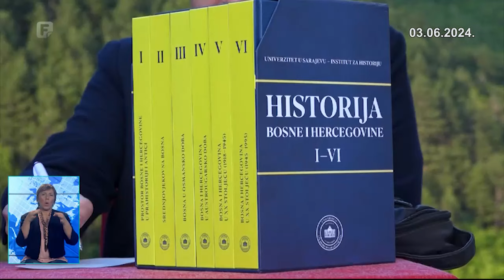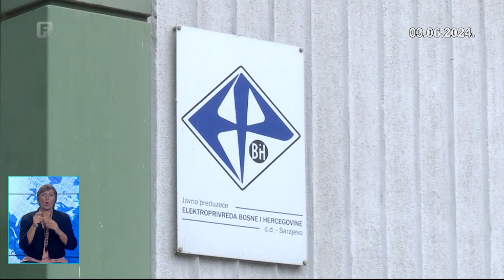Dnevnik 3 03.06.2024.